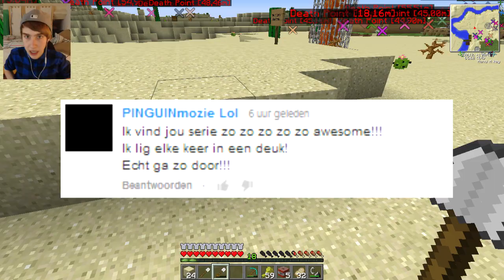''SUPER VET IDEE!'' - Job's Minecraft Survival #17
Afspeellijsten ↪

Postbus adres ↪
Job van Grafhorst
Postbus 117
3840 AC
Harderwijk